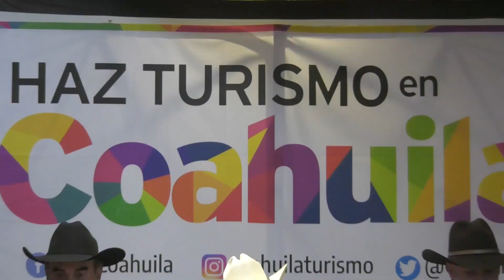Celebrará la UAAAN “en familia”; preparan gran festejo por centenario